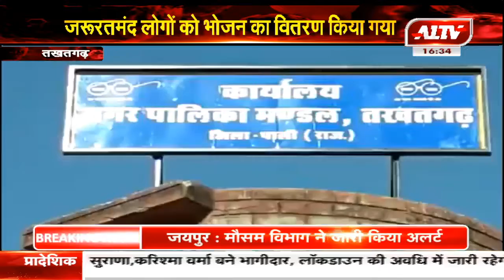तखतगढ़ : नगर पालिका अध्यक्ष की ओर से मास्क का वितरण